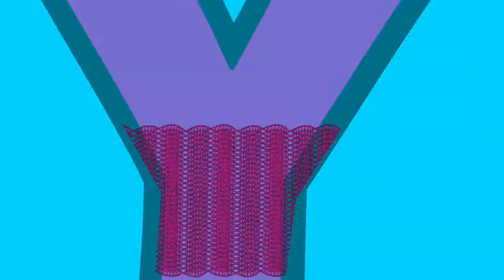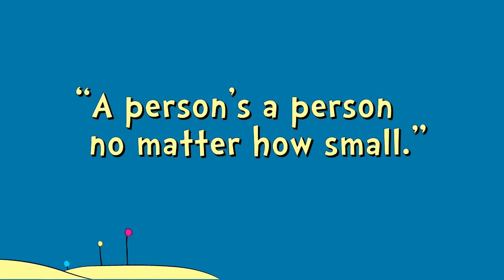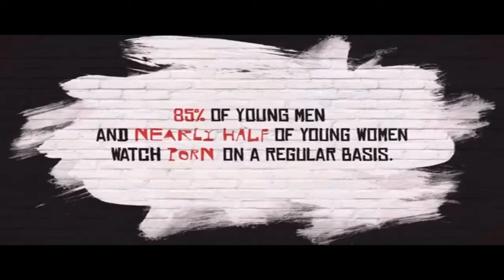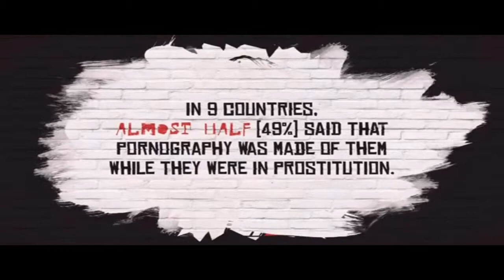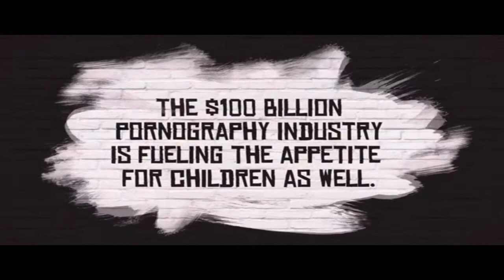God's Moral Law part1b